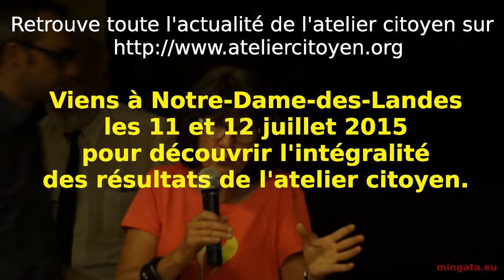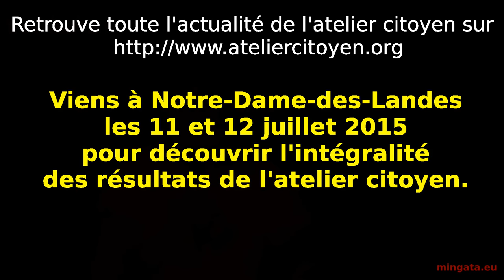Quelques mots de Françoise...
Quelques mots de Françoise, vendredi 19 juin 2015, après l'atelier citoyen Viens à Notre-Dame-des-Landes les 11 et 12 juillet 2015 pour découvrir l'intégralité des résultats de l'atelier citoyen